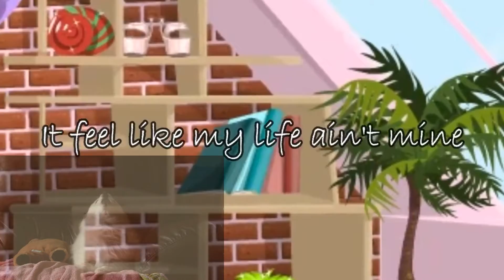1-800-273-GABE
RIP GABE. Logic is a pussy.